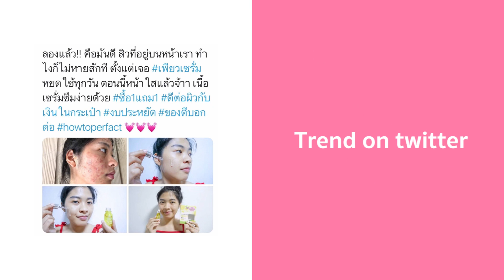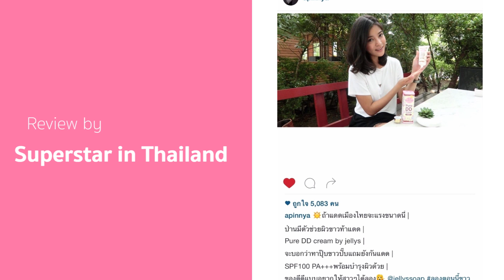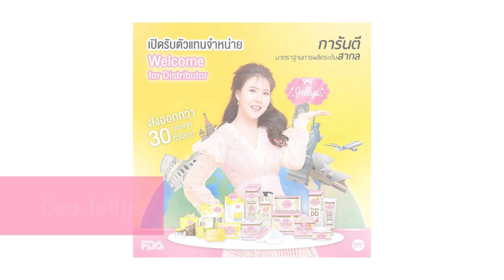WE ARE JELLYS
7 นาทีนี้ คุณจะรู้จัก Jellys มากยิ่งขึ้น !!!

ทุกๆเรื่องราว ทุกๆความทรงจำ...

“แบรนด์เจลลี่ ก้าวเข้าสู่ปีที่ 7”
ที่เดินบนเส้นทางธุรกิจออนไลน์อย่างมั่นคง
และกระจายสินค้าส่งออกได้หลายประเทศทั่วโลก

ความภาคภูมิใจของครอบครัวเราทุกคน 💗💛
และเราไม่คิดจะหยุดเพียงแค่นี้
เราจะต้องเติบโตและก้าวรวยรุ่งอย่างมั่นคง